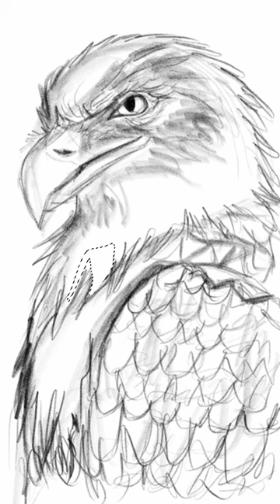inktober2022 | Day 11 : Eagle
The American bald eagle !